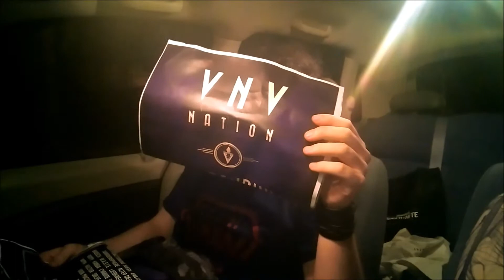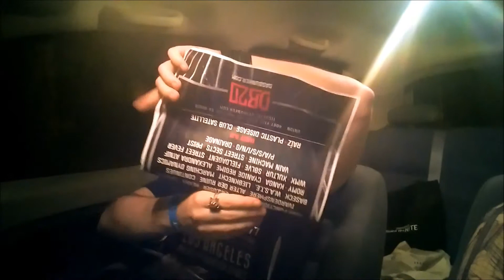MY FIRST VLOG! God Module, and The Addams go to Scare LA (PART ONE)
Follow us as we see God Module at Das Bunker and go to Scare LA.

We now have an Instagram to document our lives as Gomez and Morticia! Check us out @theaddamsirl
I'm now on Instagram @blackjackbonez